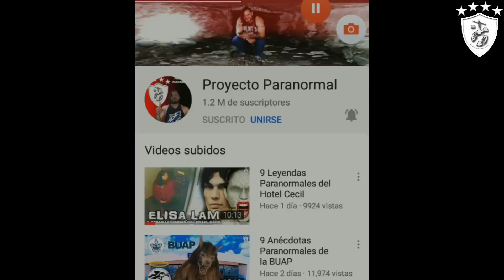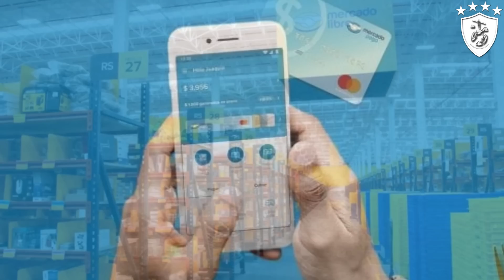La Muerte de Luis Miguel y Su Eventual Reemplazo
Descarga la app de mercado pago y recibe 100mxn de regalo al realizar tu primera compra!

BBVA
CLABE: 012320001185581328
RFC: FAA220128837